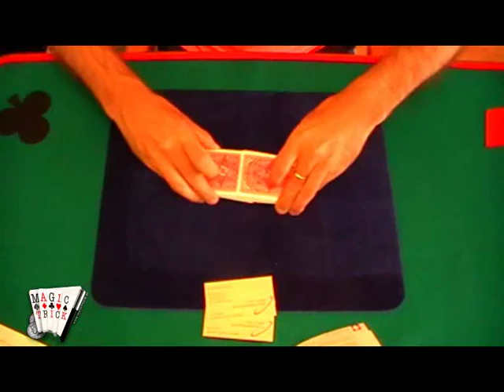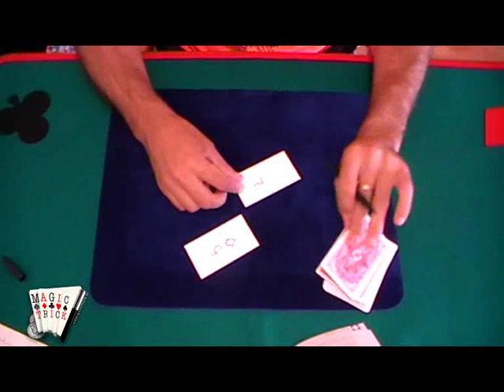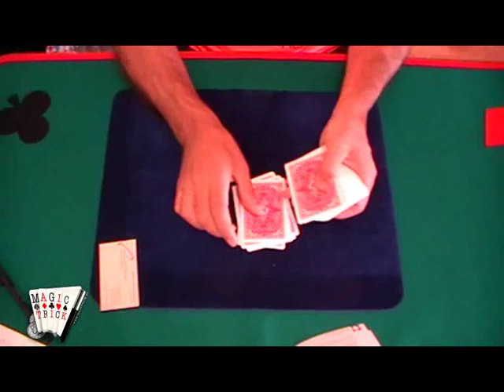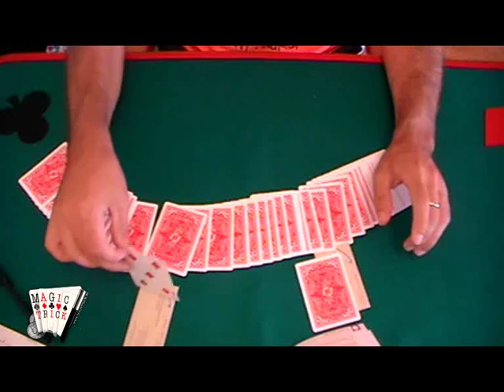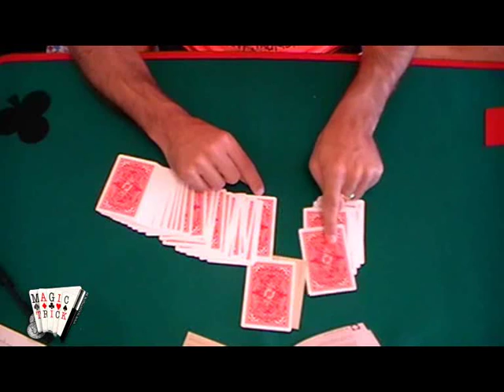Truco de magia revelado, explicado: Visita de pensamientos